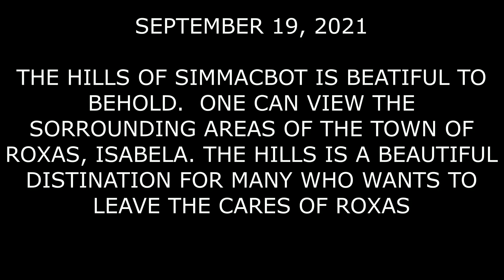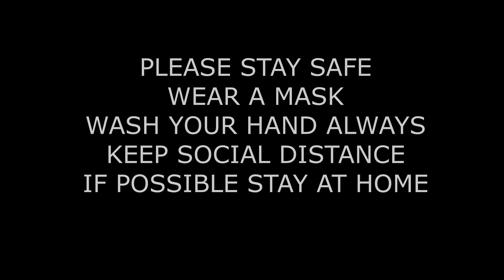Roxas, Isabela - Walkabout on The Hills of Simmacbot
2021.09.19 - Nelia and I have decided to close the Drugstore early on Sundays so that we, as family, get to see diffferent places around Isabela. There were places that we have already been but I was too lethargic to capture any of those places so this time I took the effort to capture them henceforth

On the hills of Simmacbot, looking toward the east, one can view the areas around the Town of Roxas.